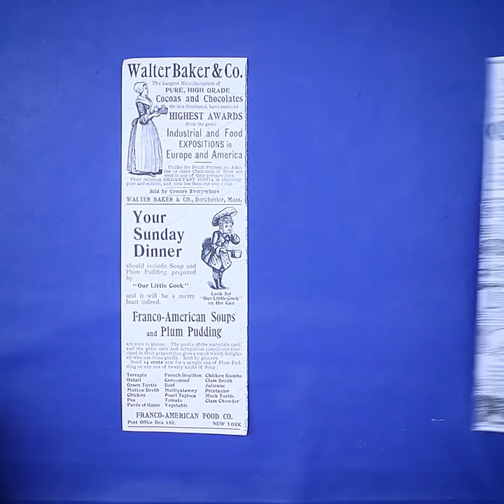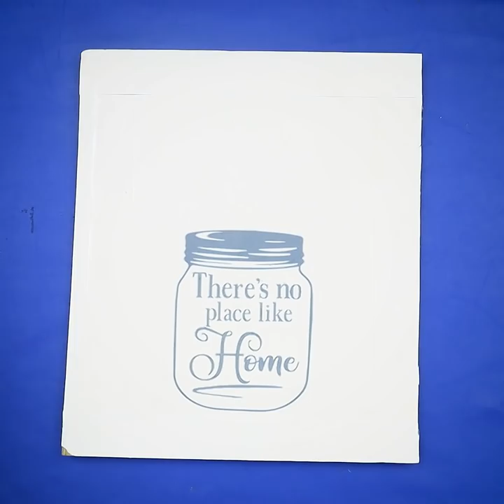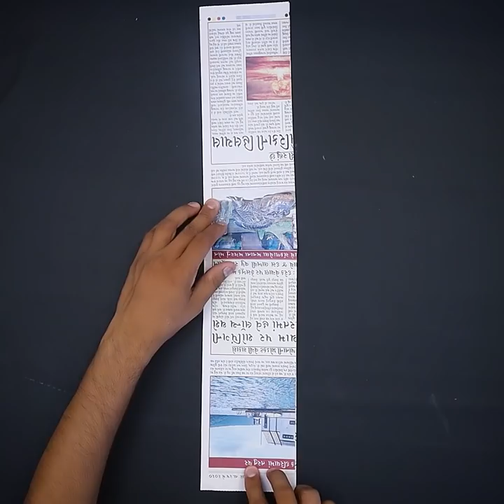घर पर बनानेवाले उपयोगी और बेहतरीन क्राफ्ट्स || घर सजावट के तरीके